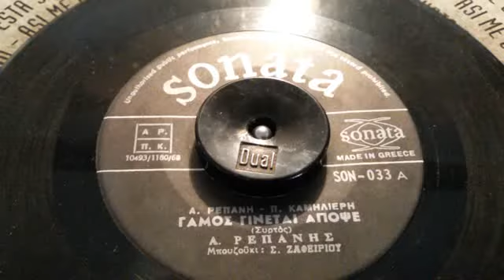ΓΑΜΟΣ ΓΙΝΕΤΑΙ ΑΠΟΨΕ ΑΝΤ ΡΕΠΑΝΗΣ MP4 360p MPEG4